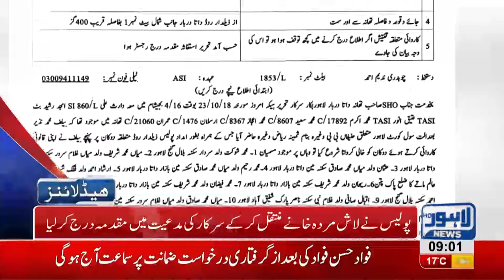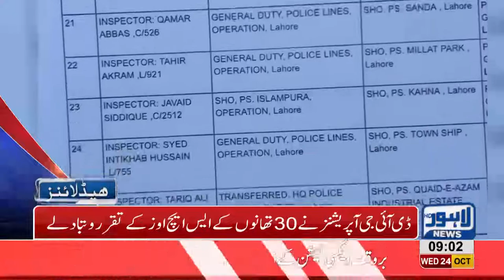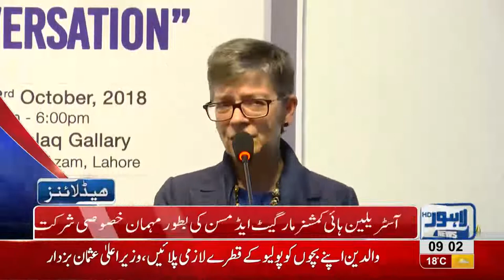09 AM Headlines Lahore News HD – 24 October 2018